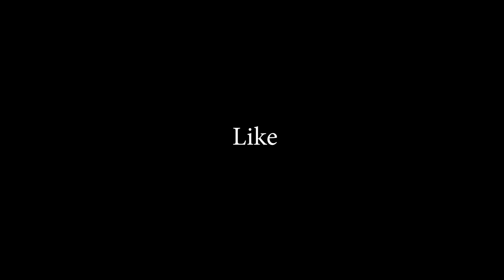31 July Sunday car bazar karachi 2022 l Second hand cars in sunday car market used cars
31 july sunday car bazar karachi 2022  sunday car bazaar | cheap price cars for sale in Karachi cars price in Pakistan update July 31, 2022

Where you can find old cars, used car, second hand cars like fx, alto, suzuki mehran, honda civic
corolla, toyota corolla, toyota corolla 2020, toyota corolla 2019,  corolla 86, suzuki mehran,
mehran car, suzuki cultus, suzuki alto, alto, honda civic 2022, 2016 honda civic, used car prices,
2006 honda civic, car prices, 2000 honda civic, cars for sale,
bu umer waqar, ahsan shah, karachi drives, karachi market wmd, karachi wala reaction and many more vlogers olx car, olx car bazar here you can find easiy olx cars for sale, old cars by olx used cars
karachi car bazar, here you can find lots of used cars like  fx, alto, suzuki mehran, honda civic
2006 honda civic, car prices, 2000 honda civic, cars for sale,
sunday car bazaar, sunday car bazar, cheap cars for sale in karachi, cheap used cars, used vehicles
sunday car market, karachi car market, corolla second hand car, used corolla, used alto, daihatsu charade for sale, so please please if you find this video watch and like our video and watch our others videos like